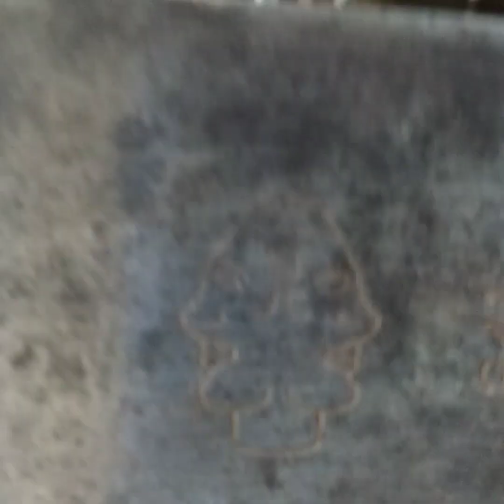como colocar cabo no facão de corta cana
nesse vídeo Encino a colocar um cabo no facão de corta cana espero que gostem valeu que Deus abençoe todos